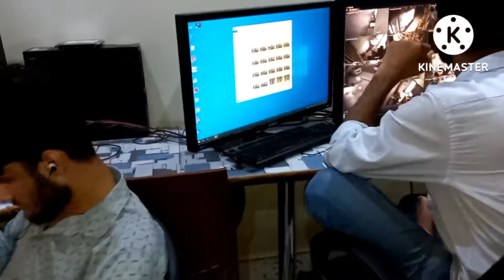Office vlog ~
Office vlog karachi vlog office vlog a day my life.